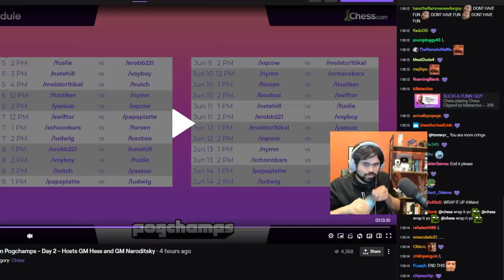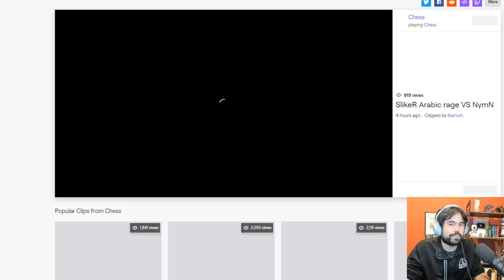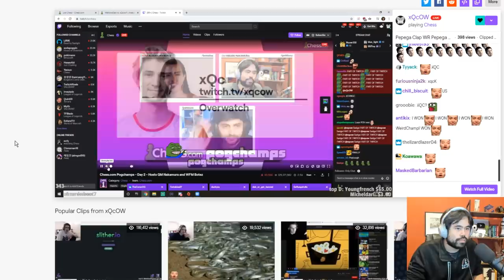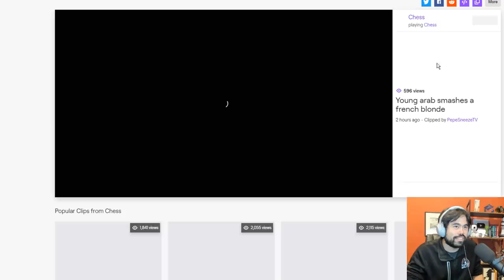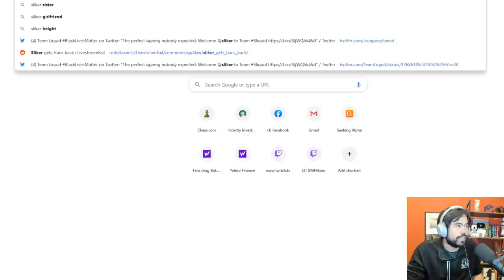Hikaru's Pogchamps Day 2 Analysis | ItsSliker vs NymN | yassuo vs xQcow